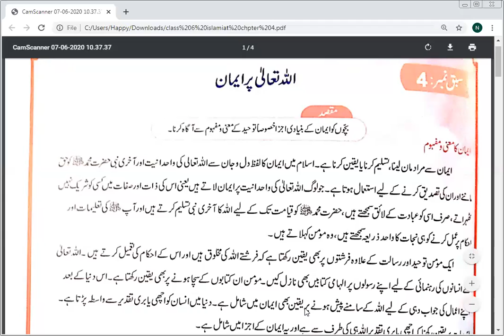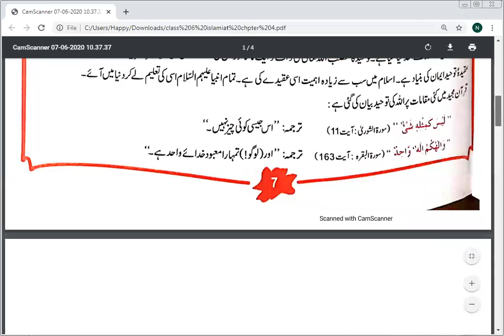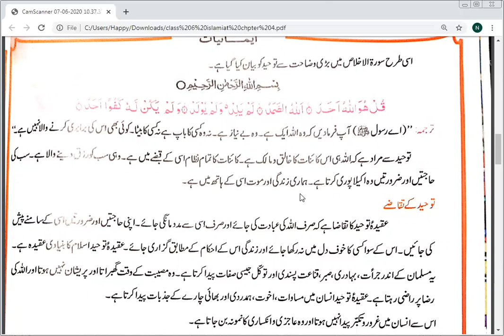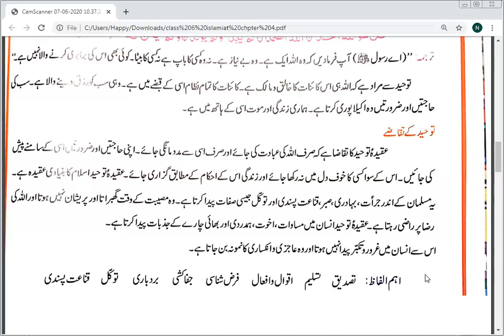Class 6: 3rd week - Islamiat اللہ تعالیٰ پر ایمان (reading)